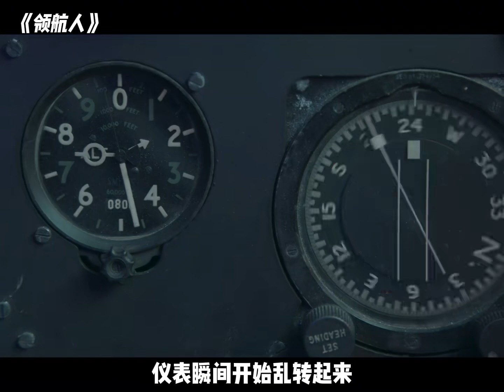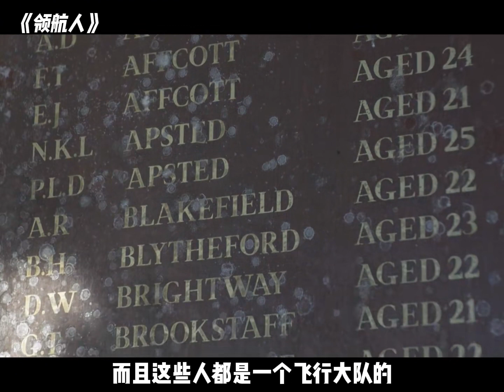消失多年的幽靈蚊式轟炸機穿梭在濃霧中，為迷失航向的戰機領航